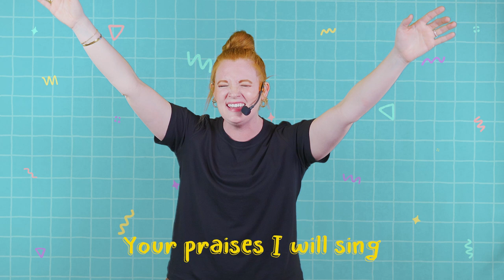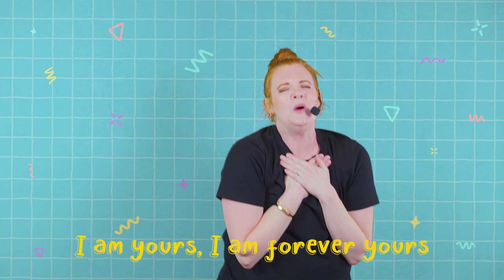Moses and the Burning Bush | CT Kids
In this video, kids will learn about how spoke to Moses through a miraculous burning bush! Watch the video, read Exodus 3:1-17, then talk about it as a family!